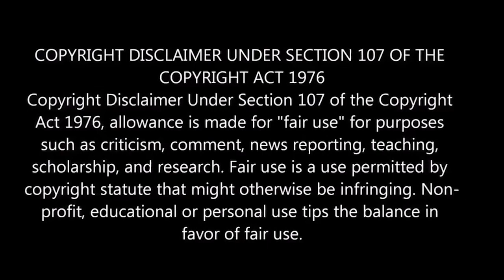A Mobile Travelers Plan To Live Cheaply On The Road (R14)